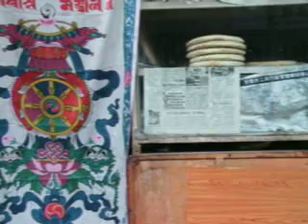Litang, Sichuan, Chine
Les belles maisons de Litang à 4000m d'altitude